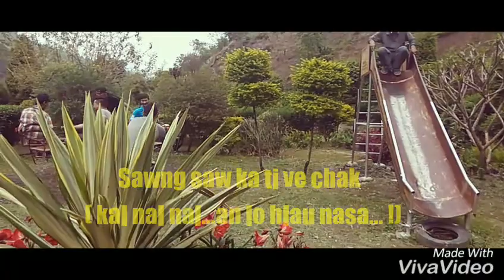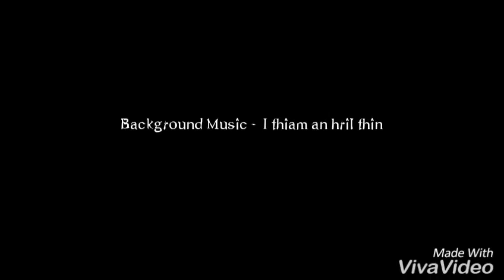Lamka chhim KTP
Waroiching video funny kan tih ve lai